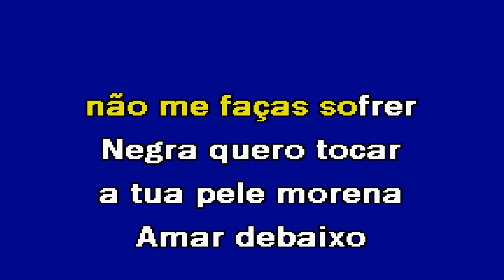NEGRITA MINHA Banda Fusiforme Karaoke